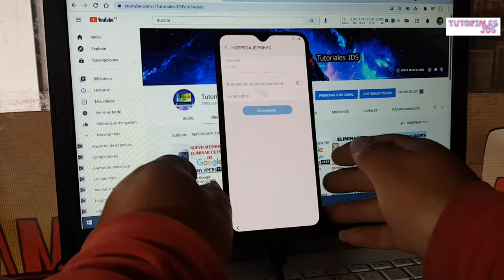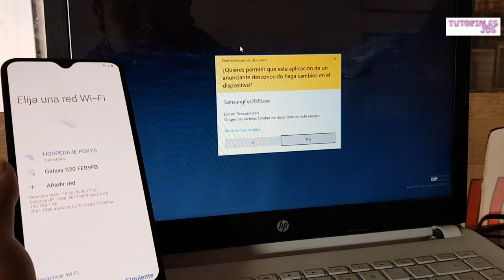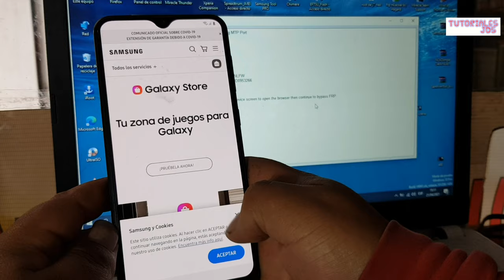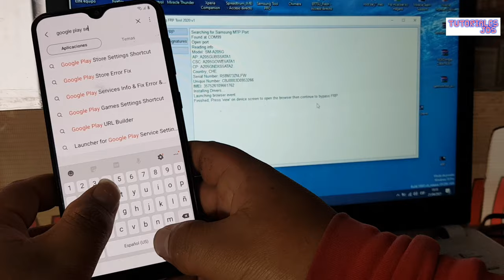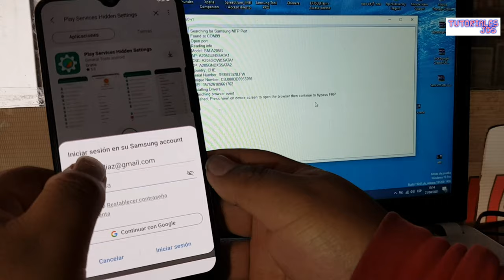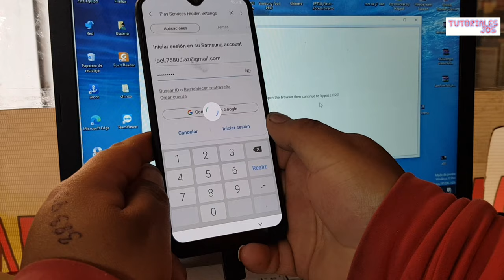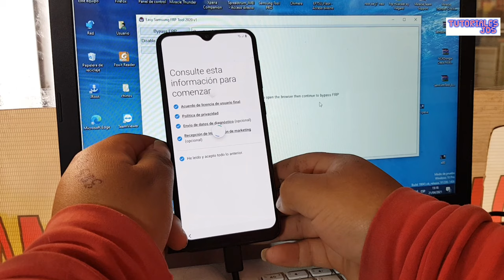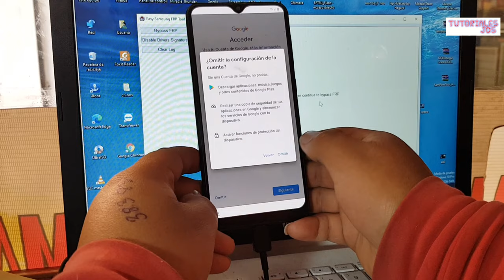Eliminar Cuenta Google Samsung Galaxy A20 A205G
eliminar cuenta google samsung a20 con pc
quitar cuenta google samsung a20 con pc
quitar cuenta google samsung a20 con pc 2020
quitar cuenta google samsung a205g
quitar cuenta google samsung a20s con pc
quitar cuenta google samsung a20s sin sim